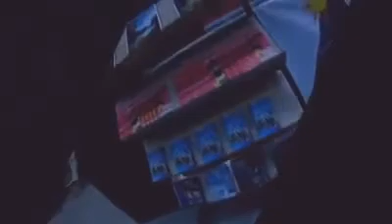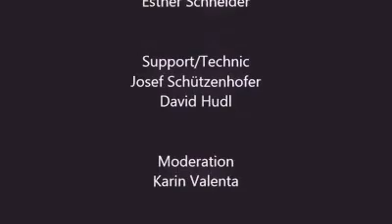SHAD Performance "Move4Fun" on Tour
Move4Fun Festival  on Tour  in Arena  Nova
Produktion by SHAD Performance Shows&Concepts